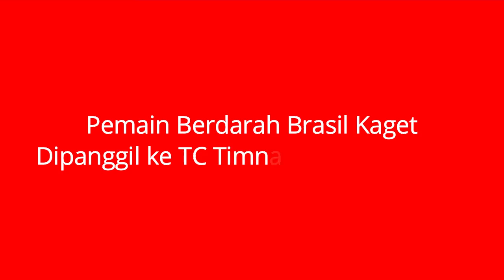PEMAIN KETURUNAN BRAZIL INI BILANG BEGINI USAI KAGET DIPANGGIL SHIN TAE-YONG TC TIMNAS INDONESIA